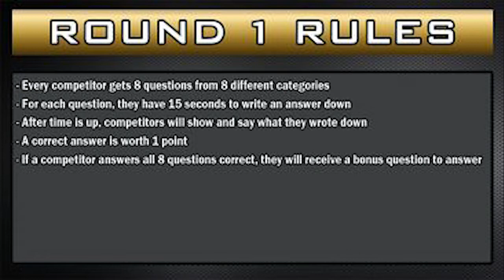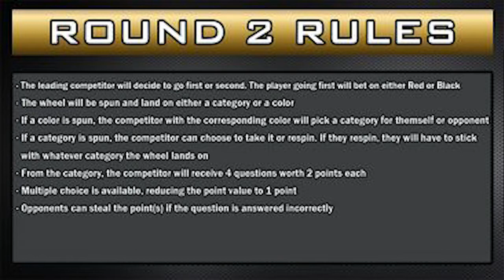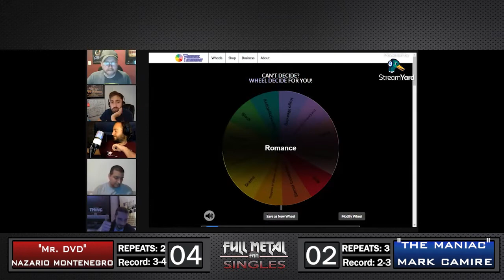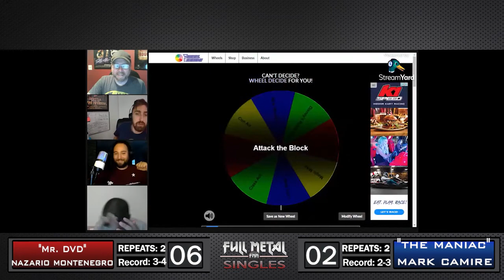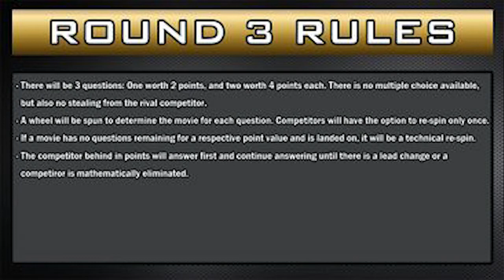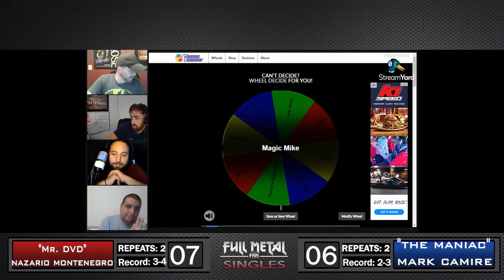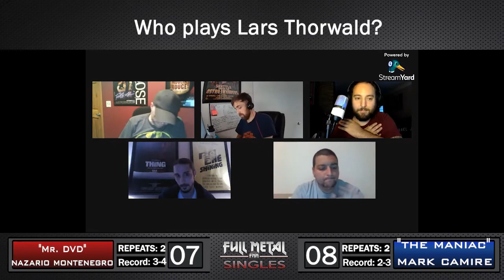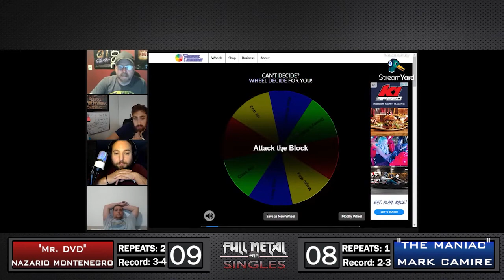Full Metal Singles - Nazario Montenegro vs Mark Camire